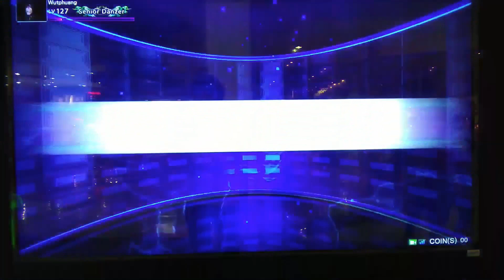[DANZ BASE : DANCE REVIEW] Vintage Carnival - UltraWave (January 2019 New Song)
[DANZ BASE : DANCE REVIEW]
Song : Vintage Carnival
Artist : UltraWave
Difficulty : ⭐️⭐️
Chart Level : HARD